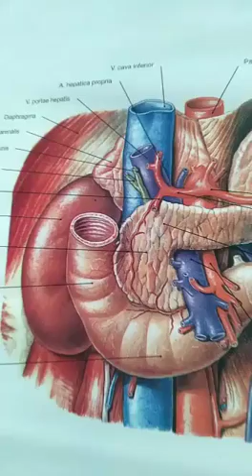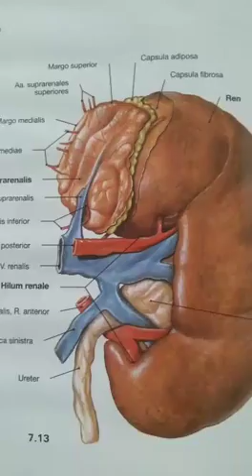Promosi Buku "Sobotta" By Nina Yulianti